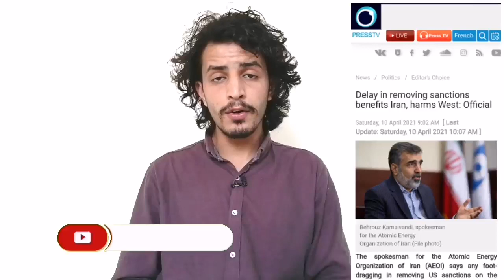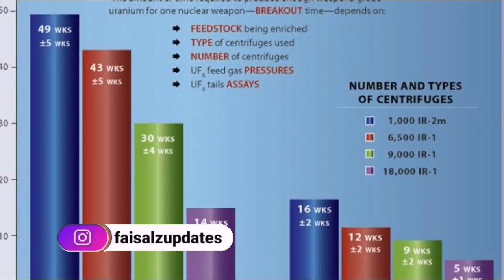hassan rouhani Statement On Iran nuclear program Israel and Joe Biden Setback In Middle East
hassan rouhani Statement On Iran nuclear program Israel and Joe Biden Setback In Middle East We also Cover Live Headlines today like ARY Geo News 24 News HD BOL News Express News Dunya News Samaa TV Public News City 42 Lahore News etc if Necessary and news analysis Raza Graphy Historical Facts haqeeqat tv and Sabir Shakir So By Keeping an eye on Pakistani News Channel Faisalz Updates YouTube Channel is Best Choice For You to watch and Subscribe.

🔎 HASHTAGS 🔎
FaisalzUpdates,